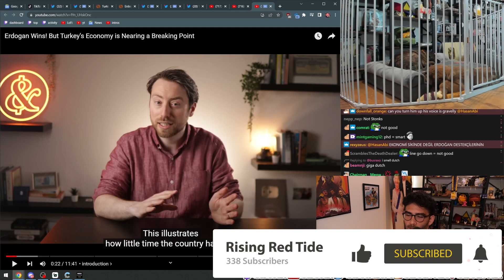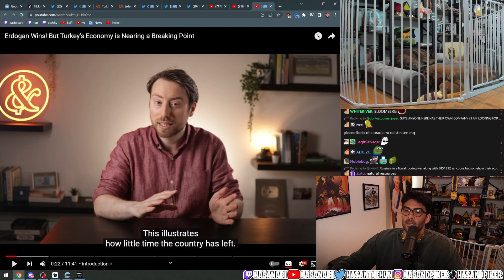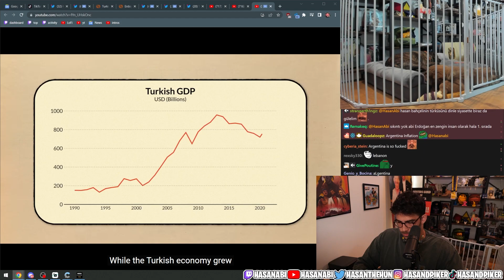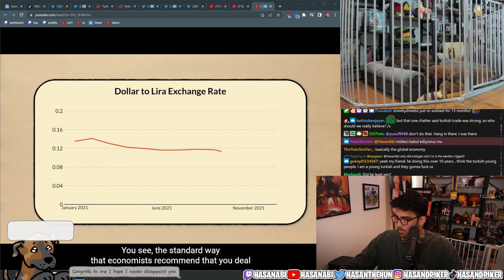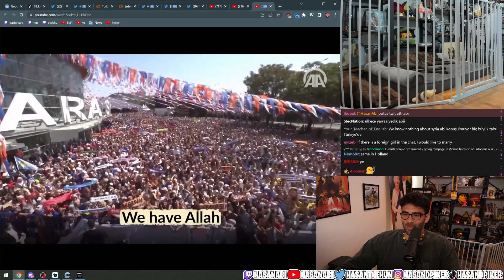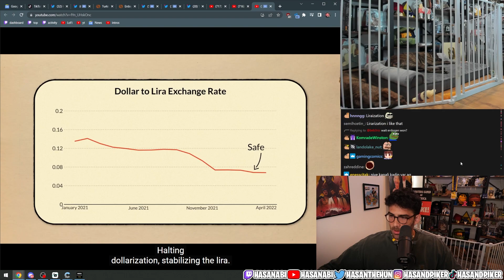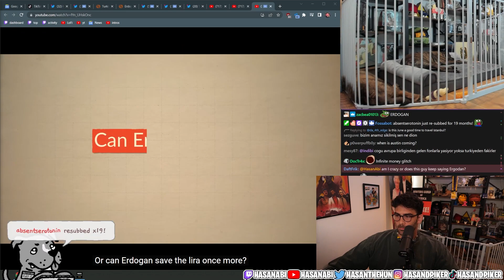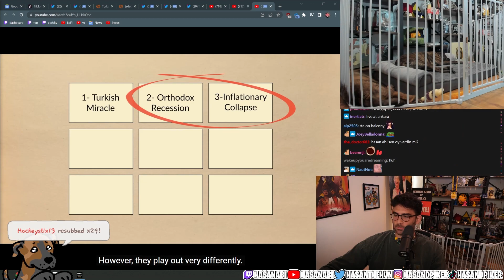Turkey's Economy is Nearing a Breaking Point | Hasanabi Reacts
Hasan Piker, popularly known as Hasanabi, brings his keen insights to Money & Macro's video on the current economic situation in Turkey 🇹🇷💱. Hasan shares his reaction to the Turkish Lira's precarious state and the potential implications for President Erdogan.

Armed with his unique perspective and comprehensive understanding of international affairs, Hasan discusses the potential outcomes of this economic crisis. A must-watch for those following the global economic landscape! 💼🌐

Join the conversation below with your thoughts on the situation 💬!